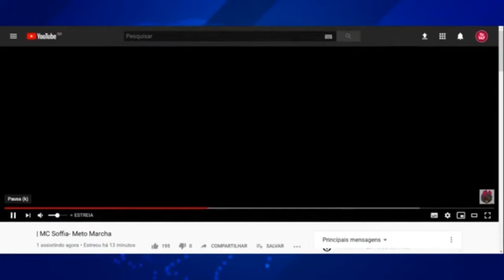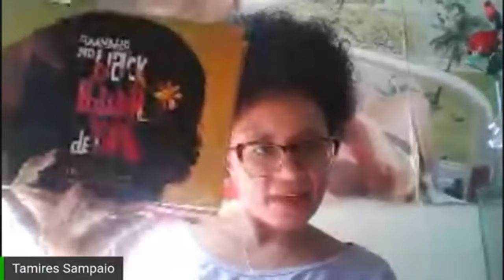Mc Soffia fala à TV 247 sobre música, racismo e feminismo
A rapper de 16 anos Mc Soffia veio ao Giro das 11, na TV 247, para falar sobre o lançamento de seu novo clipe, da música "Meto marcha". Ela explica a letra da música num contexto de empoderamento feminino nas relações amorosas e fala ainda sobre racismo e as referências que ela leva para a vida. Além do apresentador, o jornalista Mauro Lopes, participam da entrevista Ferréz, Tamires Sampaio e Lilith Cristina.

6) Compre livros com desconto (basta inserir o código PROMO247 antes de finalizar a compra)